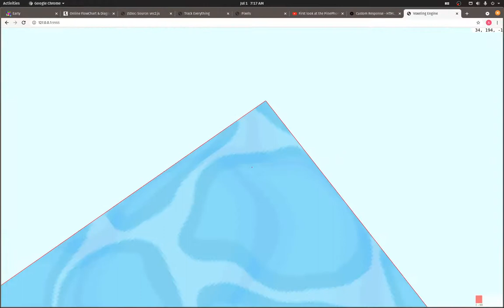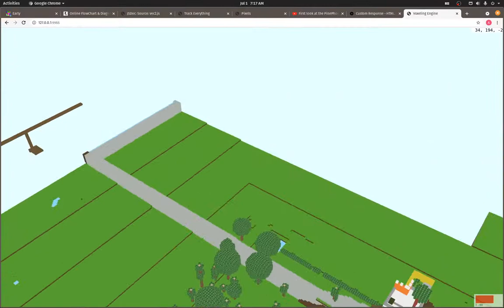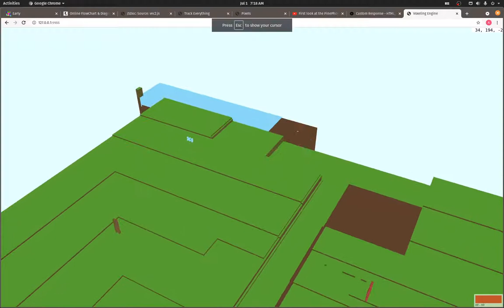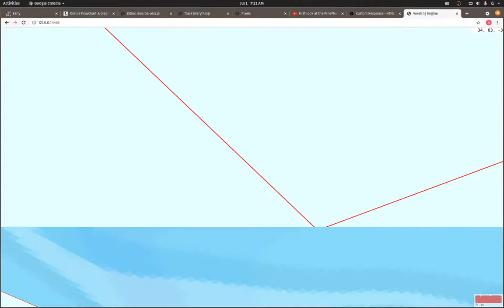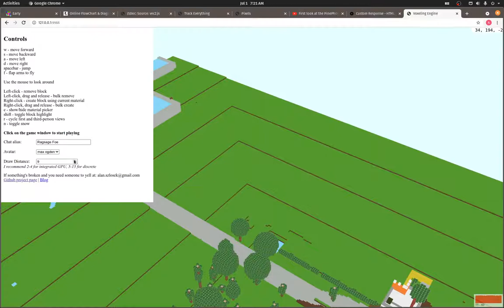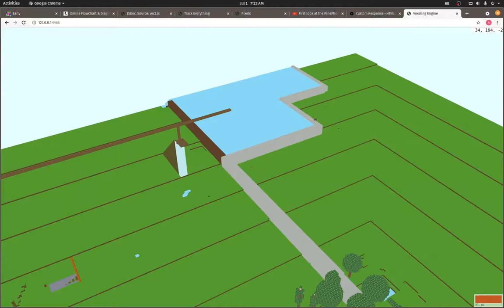Voxeling - 08 Many Optimizations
Showing what it feels like to move through the world and increase draw distance after many optimizations to meshing and WebGL buffer usage.